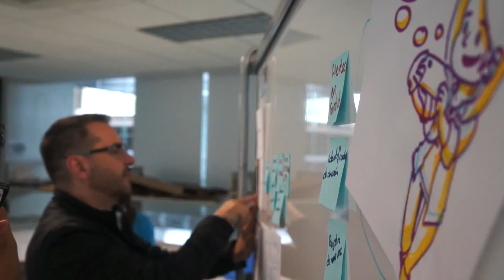Dinámicas colaborativas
Apoyamos a equipos de trabajo y áreas de negocio para detonar sus capacidades. La mezcla de una visión externa y la aportación de los participantes involucrados genera una perspectiva íntegra para dar y probar nuevas soluciones de manera efectiva.